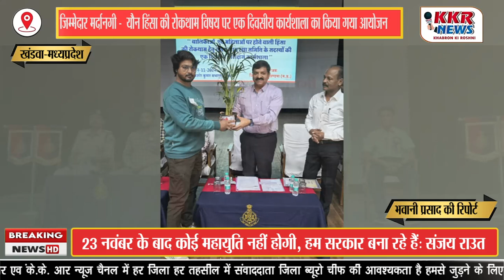जिम्मेदार मर्दानगी – यौन हिंसा की रोकथाम” विषय पर एक दिवसीय कार्यशाला का किया गया आयोजन